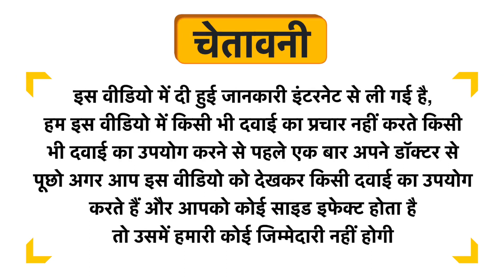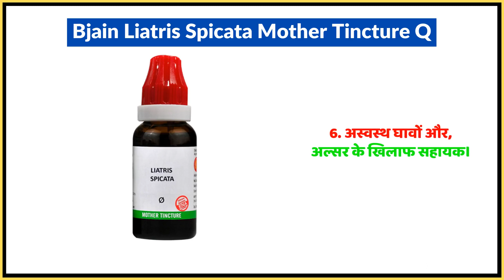Bjain Liatris Spicata Mother Tincture Q Uses in Hindi | Side Effects | Dose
Bjain Liatris Spicata Mother Tincture Q Uses in Hindi | Benefits | Side Effects | Dose